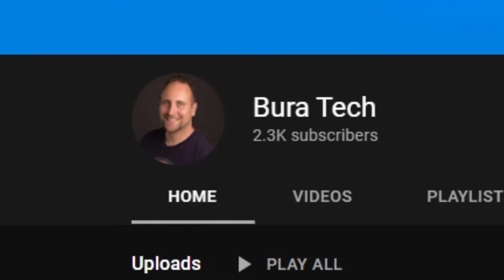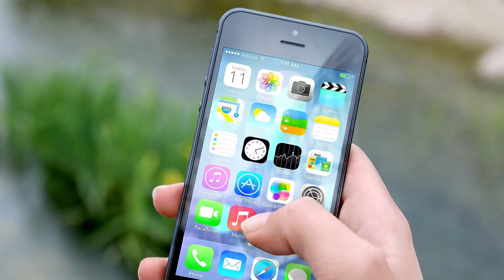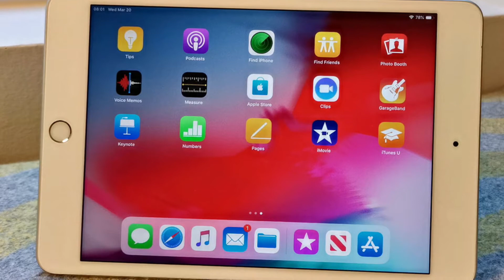The iOS Career Path in 2021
Is it a good idea? or not? today we talk about the ups and downs of following the iOS development Career path in 2021!

~John Bura